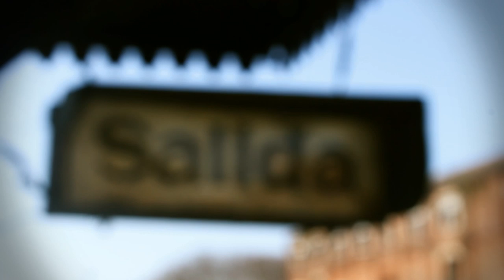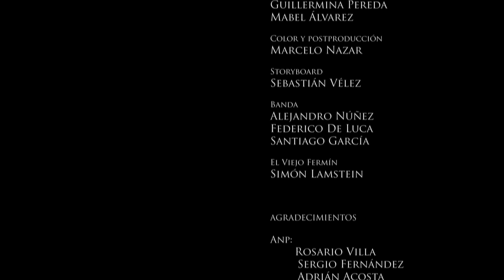El Umbral - Al Mundo Le Falta Un Tornillo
En formato Full HD y subtitulado en español, inglés, portugués, italiano,
francés, alemán, chino, japonés e indonesio, apretando el enlace CC en la parte inferior de la pantalla.

REQUIEM FILMS

Dirección
Gonzalo Ettlin

Producción
Nicolás Croza
Eduardo Granadsztejn

Fernanda Sanjurjo

Jackie Bourdette

Gaffer
Daniel Machado

Eléctricos
Martin González
Mauricio Mena
Gerardo Arambillete

Patricia Bourdette

Pía Boix
Kigua Techera

Kigua Techera

Data Manager
Virginia Payra

Edición
Juan Tambolini

Fabio Posadas

Maquillaje
Dahiane Oviedo
Guillermina Pereda
Mabel Álvarez

Color y postproducción
Marcelo Nazar

Storyboard
Sebastián Vélez

Banda
Alejandro Núñez
Federico De Luca
Santiago García

El Viejo Fermín
Simón Lamstein

Al mundo le falta un tornillo
Tango 1933